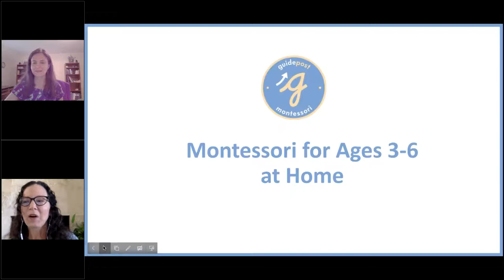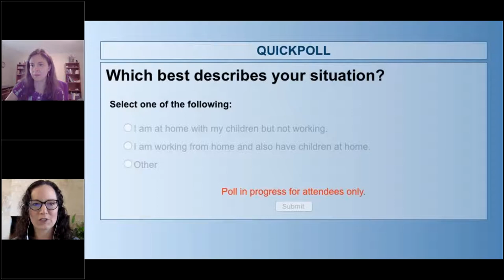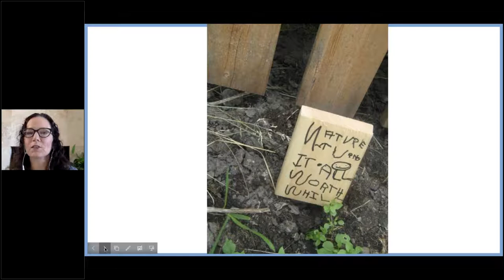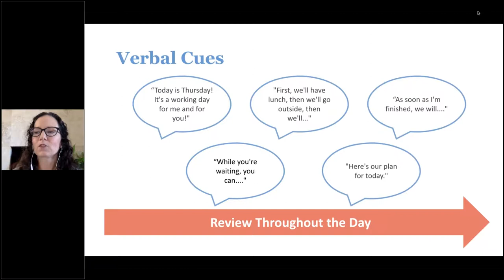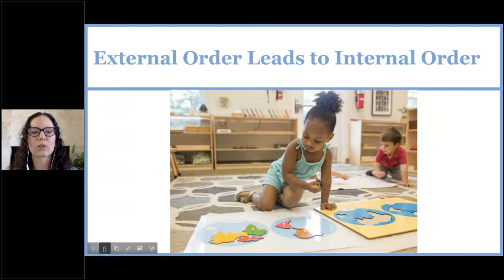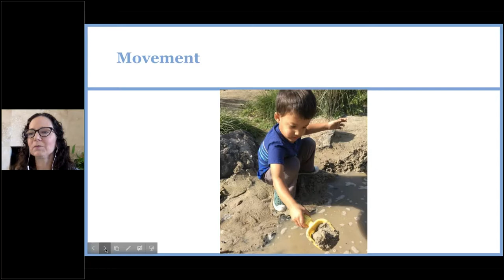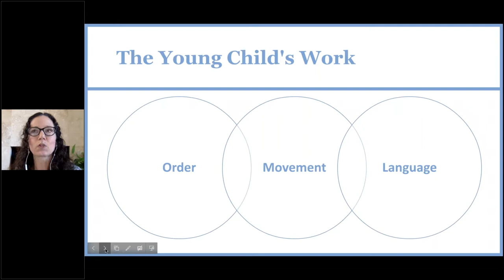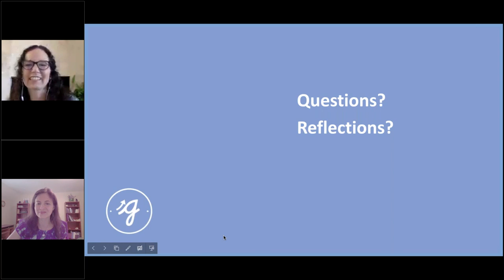Montessori for Ages 3 6 at Home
Learn more about how to support children, ages 3 to 6, during extended periods at home.

Key Takeaways:

-Learn how to prep your home.
-Develop a routine that works.
-Offer your child activities that meet their developmental needs.
-Guidepost's Family Framework and Family Framework Plus+

Presenter

Lisa Kathleen is a member of the Prepared Montessorian training team. She is an AMI-trained Montessori elementary guide and a parenting coach and parent educator with over 20 years of experience working with hundreds of families. Lisa Kathleen is passionate about Montessori and passionate about parenting. Her work with parents is upbeat, powerful, and engaging.

Webinar Series

Guidepost Montessori is hosting a series of free webinars on Montessori, child development, relevant research, and parenting topics! Whether you're a parent interested in learning more about Montessori education, a prospective or enrolled family looking to connect with our larger community, a Montessori practitioner, or a parent interested in how to incorporate Montessori principles at home, we'd love for you to join us!